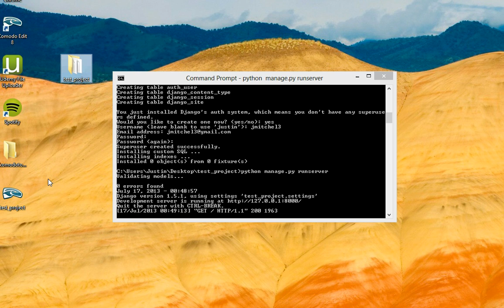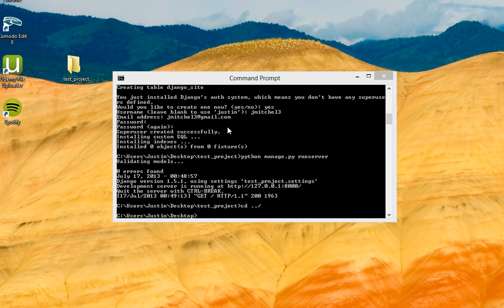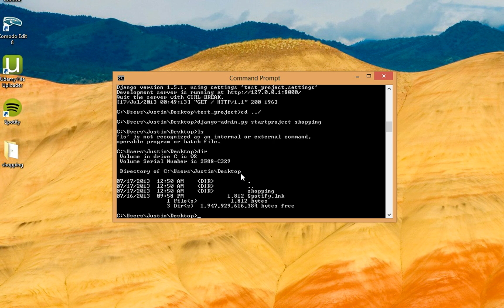Install Django and Python on Windows 6 of 9 - Final Django Setup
Technical Support? Questions or comments? Sign up for the basic course for free on Udemy